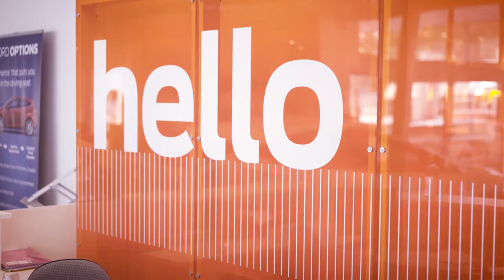Cavanaghs of Charleville Corporate Video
Customer Tour of Cavanaghs of Charleville Main Ford Dealer based in Charleville, Cork, showcasing Sales, Aftersales, Parts and Bodyshop. Award winning Ford Dealership with top class customer service. A Main Ford Dealer since 1966.